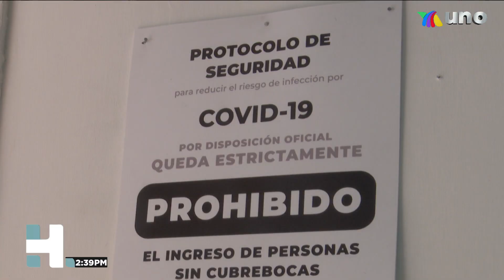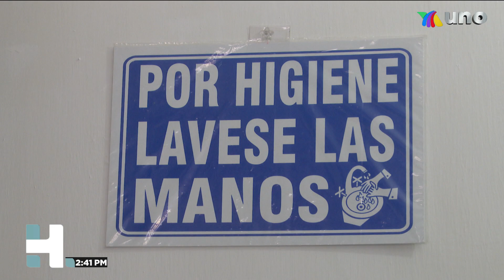Negocios listos para abrir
Los que ya están listos para abrir, son los locatarios de los comercios no esenciales, a partir de este lunes retomarán sus actividades, pero lo harán con todos los protocolos y filtros sanitarios.